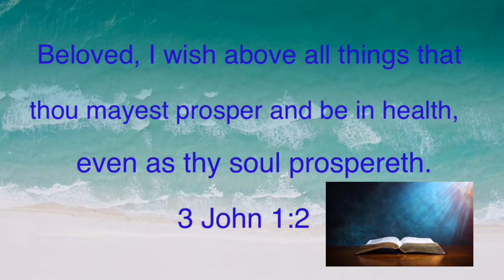Harvesting Red/Purple Cabbage Microgreens at Home|HAITIAN-FILAM FAMILY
Cabbage is an abundant source of Vitamins C. It is actually richer in vitamin C than orange.
-best antioxidant
-help reduce free radicals in our body that one of the fundamental causes of premature aging. One study performed on Chinese women, showed a significant reduction of breast cancer when cruciferous vegetables like cabbage were added to their diet.
 Cabbage microgreen is packed with so many benificial minerals, vitamin (C, K) and other nutritients.
-it is rich in fiber, beta carotene, calcium, magnesium, potassium, iodine, and sulfur.
-it also has a number of anti-cancer compounds which are known to stimulate enzymes activity and inhibit the growth of tumors.
According to Microplantsrobert.com